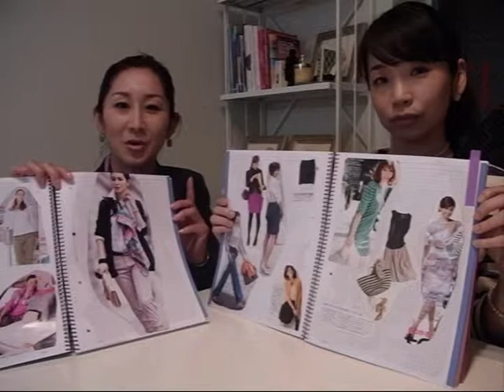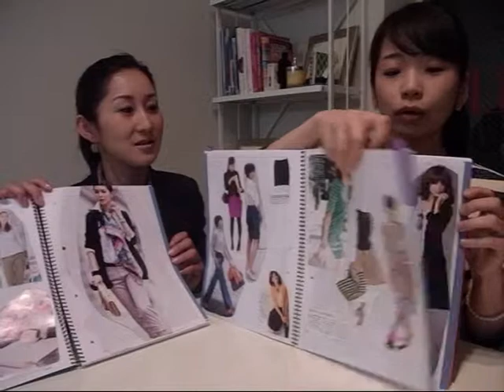志村奈菜/双葉「スタイル発見学」＠自由大学：ファッションブック紹介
自由大学スタイル発見学の講義で使うファッションブックの紹介ムービーです。

[講義内容] 自分にしかない魅力をファッションを通じて表現しよう。
[講義計画]
第1回『スタイルのある女性とは。自分の内面を知ろう』
第2回『自分の外見を知ろう』
第3回『自分の外見に合ったスタイルを見つけよう』
第4回『自分の内面と外見をマッチングさせ、自分スタイルをつくろう』
第5回『自分スタイルを発表しよう』